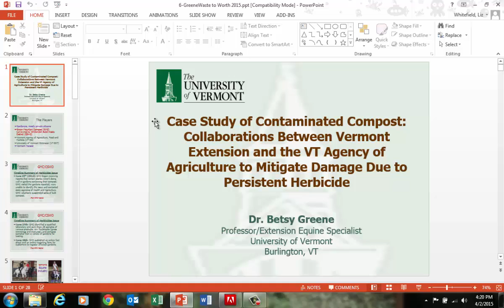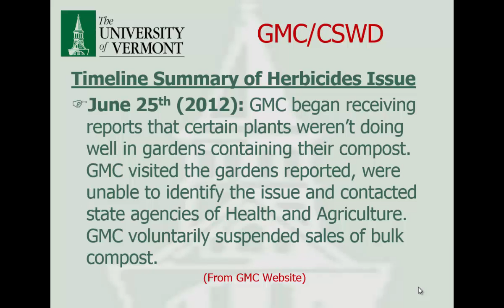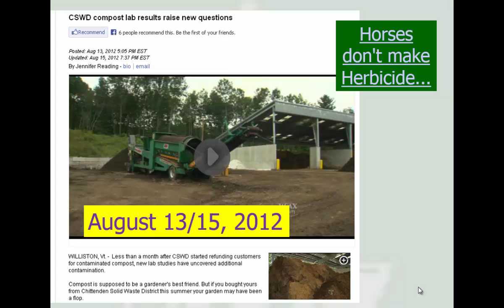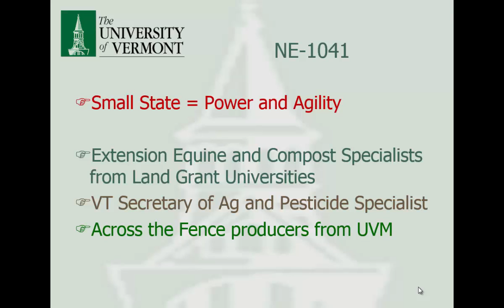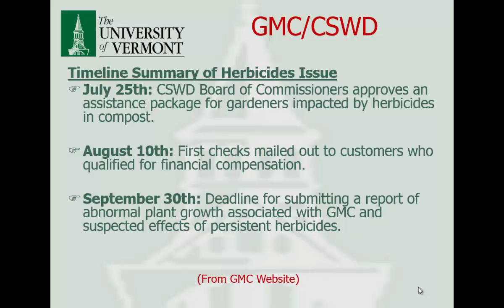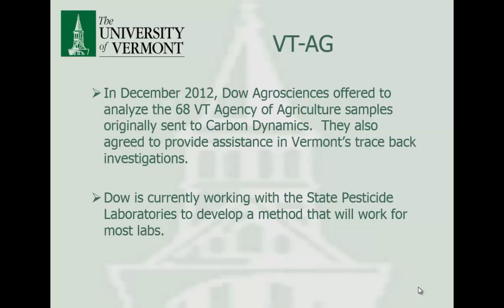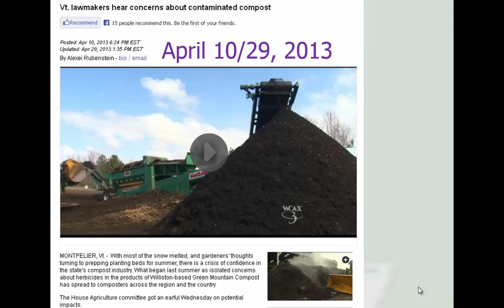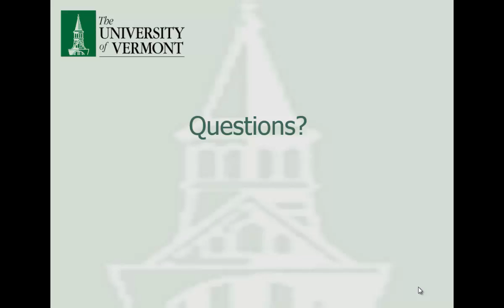Case Study of Contaminated Compost: Interagency Collaboration to Mitigate Damage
Picloram, clopyralid, aminopyralid and aminocyclopyrochlor are broadleaf herbicides commonly used in pastures due to effectiveness in controlling undesirable plants and the very low toxicity for animals and fish. In fact, some of these herbicides do not require animal removal post application. The grazing animals can ingest treated leaves with no ill health effects, but may pass the herbicides through to the manure.